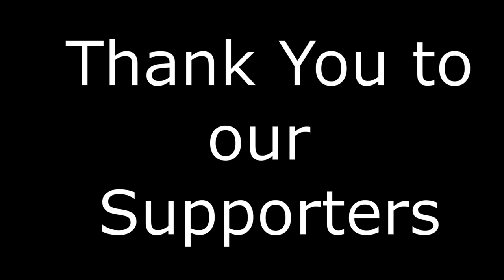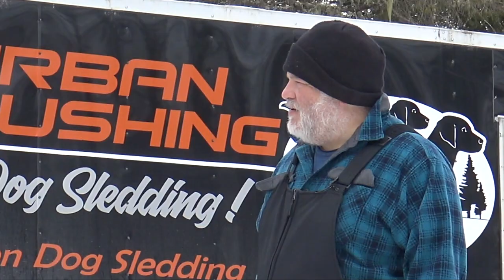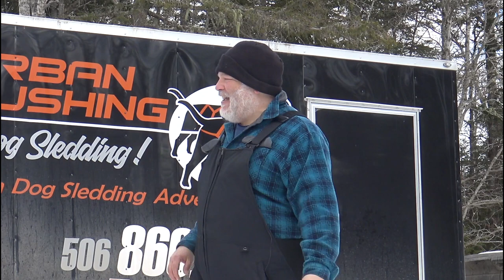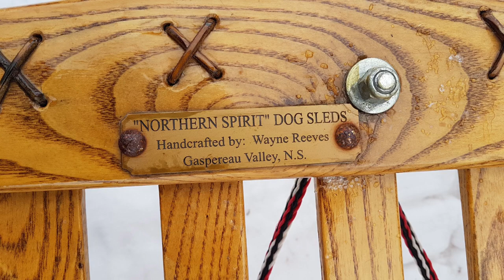Dog Sledding with Doug Stoakley!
A true New Brunswick adventure ... meet Mr. Stoakley and his dog sled team, hear the stories of fun and sometimes fear ... and at the end of the conversation we take you for the ride. So many gems in our province ... and N. B. Urban Mushing is one of them!